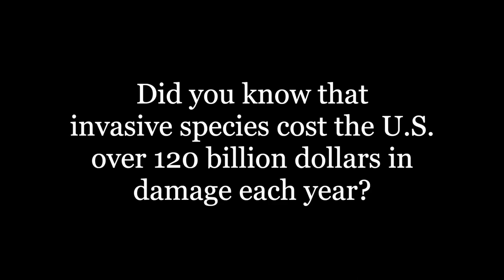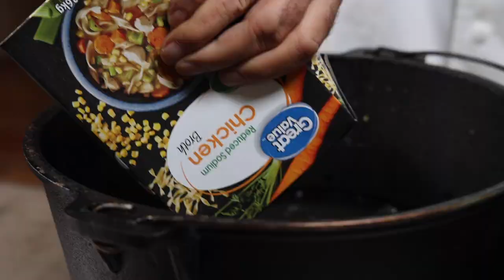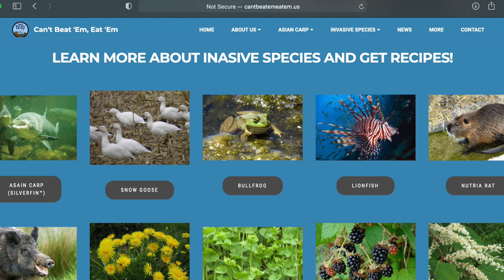The Invasive Apple Snail with Chef Philippe Parola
The apple snail is rapidly becoming one of the most invasive species in fresh waters in the United States. Take a journey with Chef Philippe Parola as we learn about this invasive snail and what you can do to help stop their spread. As always, Chef Philippe's solution is simple: Can't Beat 'Em, Eat 'Em!